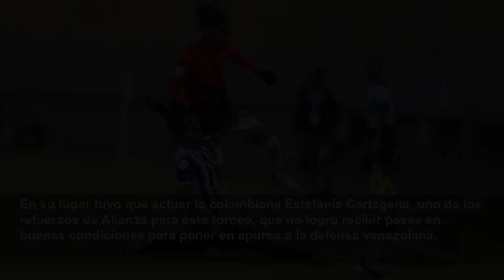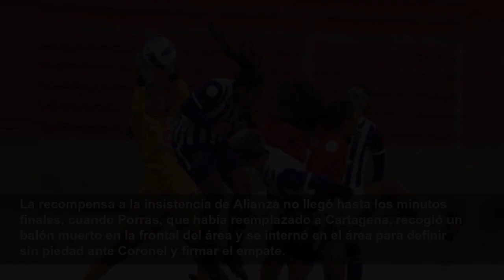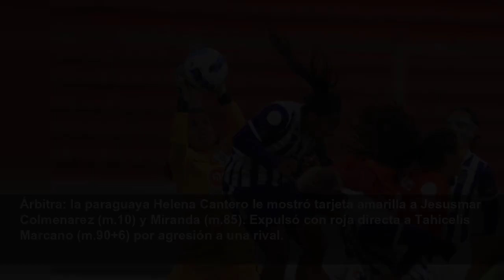1-1. Alianza Lima salva un punto al empatar in extremis ante Deportivo Lara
FÚTBOL LIBERTADORES...
Agencia EFE
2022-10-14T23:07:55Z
Quito, 14 oct (EFE).- Alianza Lima salvó este viernes un punto in extremis al empatar 1-1 en el tiempo añadido ante el Deportivo Lara venezolano, en el arranque del Grupo D de la Copa Libertadores Femenina.
En una gran jugada individual, la joven delantera peruana Sashenka Porras evitó la derrota del conjunto aliancista e igualó el tanto inicial de la venezolana Génesis Flórez, que apunta a convertirse en uno de los mejores del torneo.
El duelo enfrentaba a los campeones nacionales de Perú y de Venezuela, y en el caso del Deportivo Lara suponía el primer partido de su historia en la Libertadores Femenina.
Alianza Lima acusó en exceso la ausencia por lesión de la delantera Sandy Dorador y especialmente de la goleadora Adriana Lúcar, lesionada en el entrenamiento previo al partido.
En su lugar tuvo que actuar la colombiana Estefanía Cartagena, uno de los refuerzos de Alianza para este torneo, que no logró recibir pases en buenas condiciones para poner en apuros a la defensa venezolana.
La más incisiva del conjunto peruano fue la colombiana Yirleidis Quejada, que por la banda izquierda llevó el peso del partido, pero sin terminar de concretar en los metros finales.
Si bien Deportivo Lara apenas había creado peligro en el área rival, un rápido contraataque en el ecuador del primer tiempo le llevó a ponerse en ventaja con un gol lleno de clase de Génesis Flórez en el minuto 25.
Con un gran desmarque a la espalda de la defensa, la jugadora venezolana tuvo la sangre fría de recortar ante la portera peruana Maryory Sánchez y dejarla tendida en el suelo para luego enviar el balón a placer a la red.
En el primer minuto del segundo tiempo, el Deportivo Lara se salvó por partida triple en un saque de esquina donde el primer remate chocó en el palo y luego la portera Nohelis Coronel neutralizó dos remates a bocajarro de Quejada y de Paola García.
Luego las peruanas siguieron encontrando espacios suficientes para llegar al arco rival, pero una y otra vez tomaron las peores decisiones: o fallaban pases que aparentaban ser sencillos o los daban demasiado tarde, cuando las delanteras ya estaban en fuera de juego.
La recompensa a la insistencia de Alianza no llegó hasta los minutos finales, cuando Porras, que había reemplazado a Cartagena, recogió un balón muerto en la frontal del área y se internó en el área para definir sin piedad ante Coronel y firmar el empate.
- Ficha técnica:
1. Alianza Lima: Maryory Sánchez; Yoselin Miranda, Alison Reyes (m.46, Gianella Romero), Sofía García, Johanny Muñoz (m.46, Sara Córdoba); Yomira Tacilla (m.58, Heide Padilla), Sandra Arévalo, Paola García, Carmen Quesada (m.58, Yulieth Rivas), Yirledis Quejada; y Estefanía Cartagena (m.78, Sashenka Porras).
Entrenador: Samir Mendoza.
1. Deportivo Lara: Nohelis Coronel; Estefany Colmenarez (m.88, Liseth Cirilo), Jaimar Castillo, Katerine Rojas, Carmen Comenarez; Jesusmar Colmenarez (m.53, Estefani Pérez), Micheel Baldallo, Kareylen Capdevilla, Tahicelis Marcano, Cinthia Zarabia; y Génesis Flórez.
Entrenadora: Dayana Frías.
Goles: 0-1, m.26: Génesis Flórez. 1-1, m.90+2: Sashenka Porras.
Árbitra: la paraguaya Helena Cantero le mostró tarjeta amarilla a Jesusmar Colmenarez (m.10) y Miranda (m.85). Expulsó con roja directa a Tahicelis Marcano (m.90+6) por agresión a una rival.
Incidencias: partido de la primera jornada del Grupo D de la Copa Libertadores Femenina 2022, disputado en el estadio Gonzalo Pozo Ripalda, de Quito.